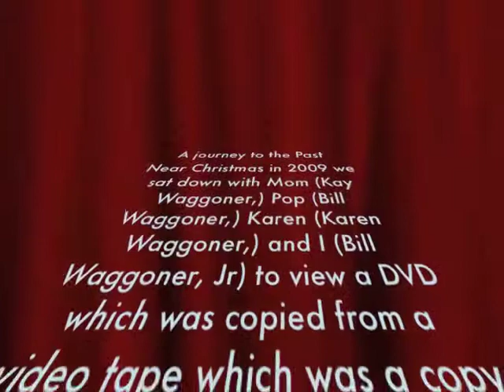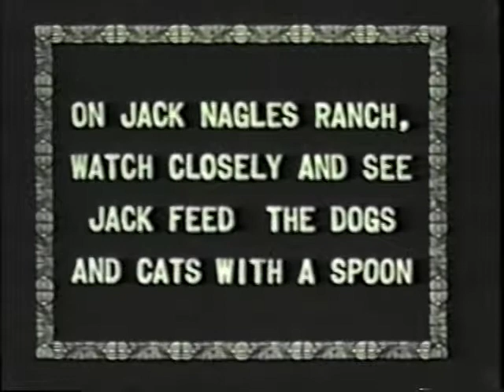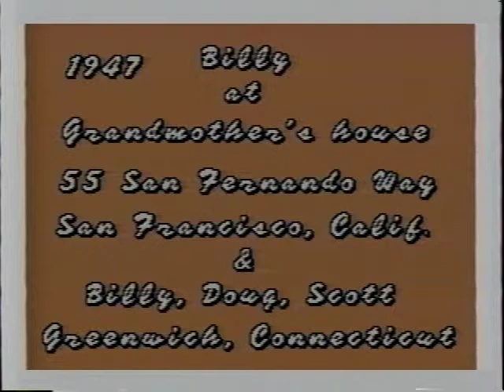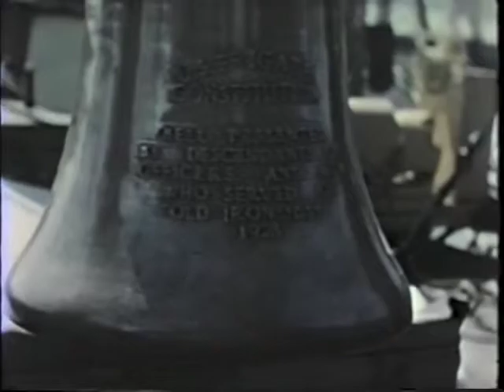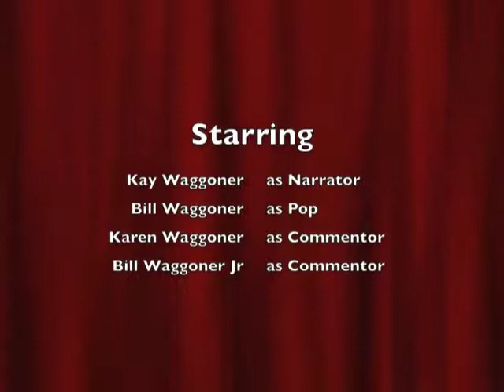Waggoner Family Films-m.m4v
A walk down memory lane.  Nagle and Waggoner family films from 1927 through 1960 or so.  Narrated by Kathleen Nagle Waggoner with comments by William Waggoner, Karen Waggoner, and William Waggoner Jr (Me) ... audio recorded on Dec 22, 2009 at Carmel, California.  Enjoy!